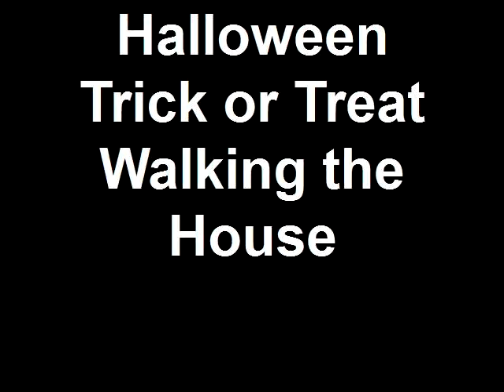Halloween Trick or Treat Walking the House